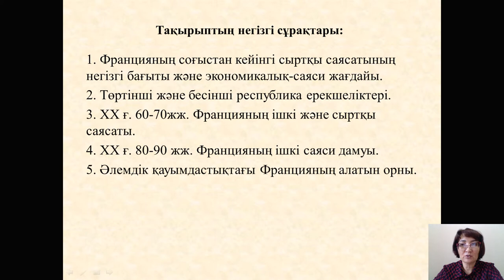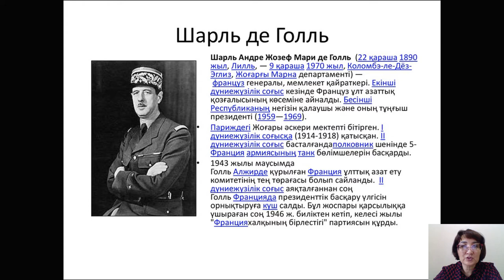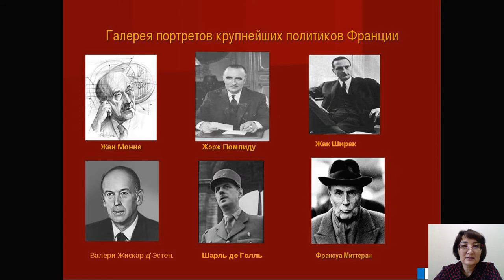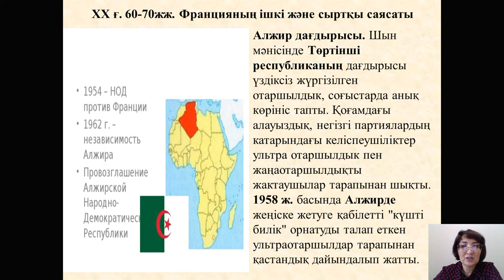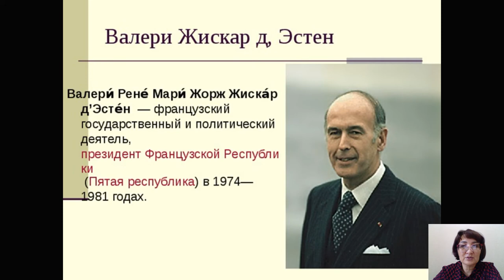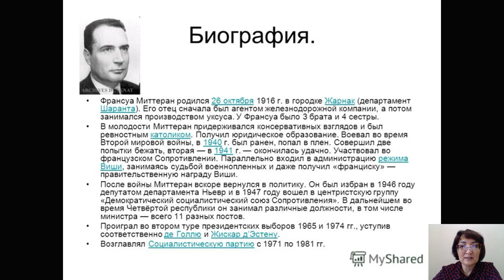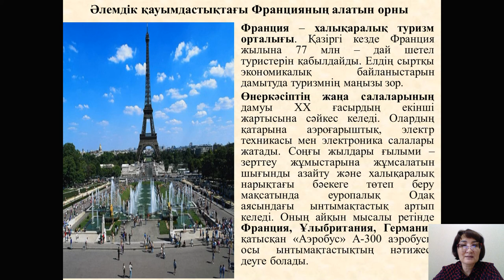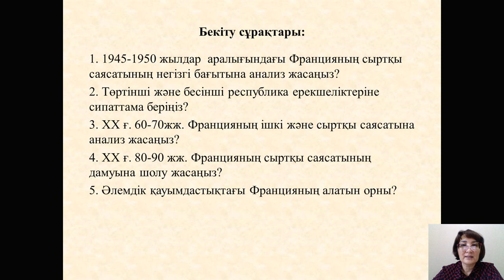№7,8 дәріс. Батыс Еуропа елдерінің сыртқы саясаты. Бегимбаева Ж.С.